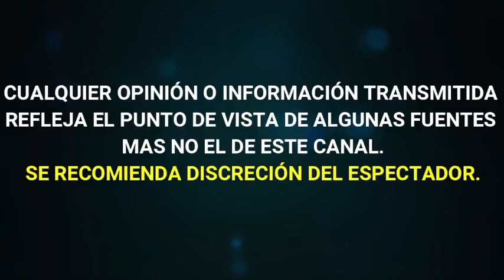MARYSOL SOSA EXIGE A SERGIO MAYER ACLARACIÓN SOBRE REGALÍAS DE JOSÉ JOSÉ